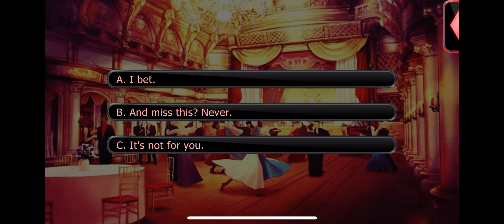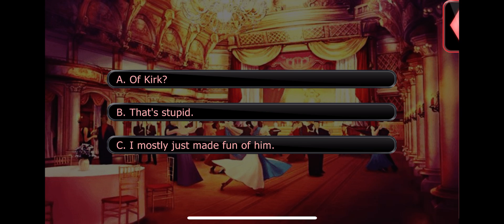Duke Season 4 Episode 8